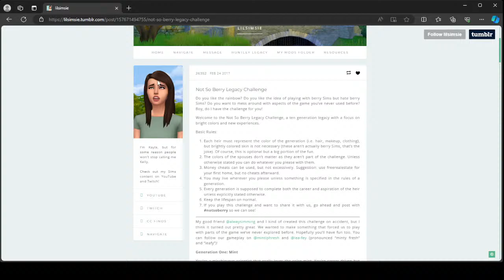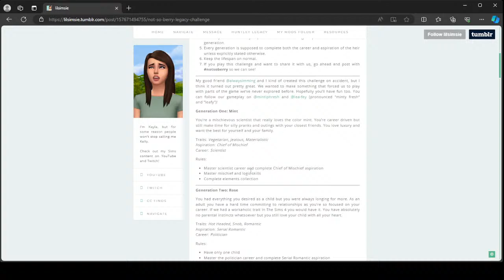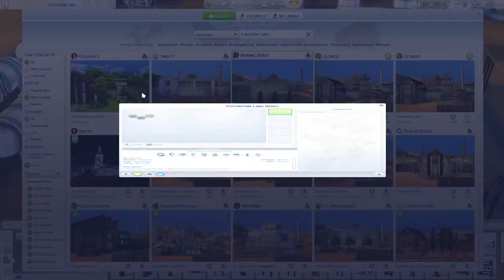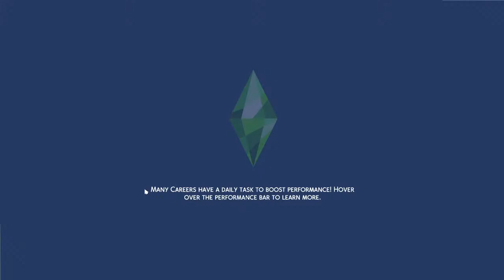LP The Sims 4 - "Not So Berry" Challenge (Ep. 1)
Hi there! I am Cozynix, I enjoy playing the sims. :)
Join us as we play through the "Not So Berry Legacy Challenge"
Each generation will start from "rags to riches" where we start with 0 simoleons and work our way to millions. :D